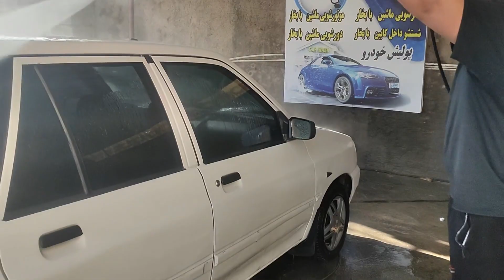Car Wash Videos Pride H BACK | Asmr Detailing Car | Deep Cleaning Car | Washing Car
Deep Car Cleaning (Asmr Detailing Car) The Dirtiest Pride H BACK Korean CAR EVER! | Insane Satisfying DISASTER Detail Transformation! In this video, we Start Car Wash Pride H BACK COVERED in mud on the interior and exterior from head to toe, so we had to give the exterior a good car wash and the interior a full car detail so in this video we show you our satisfying process to deep cleaning car (asmr car cleaning) it and make an epic transformation!

ABOUT STAR WASH (Car Wash Center):
Welcome to the official Star Wash YouTube channel! We will provide you with all kinds of car wash videos & detailing entertainment and purely satisfying videos! If you want to see some insane transformations of dirty vehicles, barn finds, nasty carpets & seats, or learn a thing or two about detailing along the way, then you've come to the right place! On this channel you will find a variety of content like car detailing, extreme deep cleaning and more!